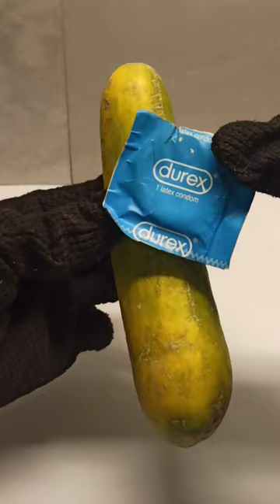How to covered Cucumber 🥒?